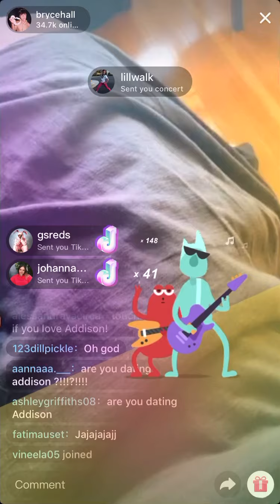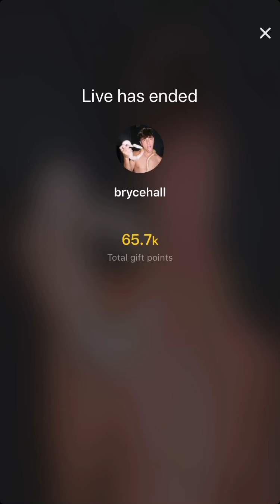Bryce hall Live (June 29)